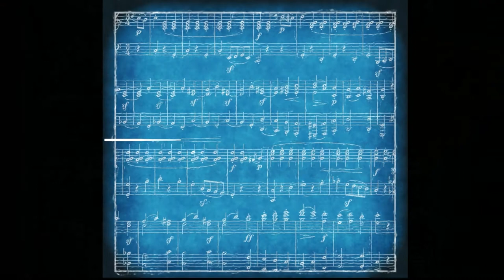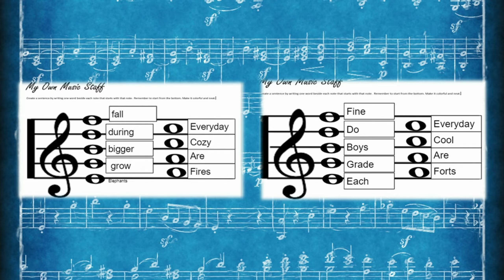Make Your Own Music Staff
3rd grade students at Redbank Valley made their own mnemonic devices to remember the lines and spaces on the music staff.